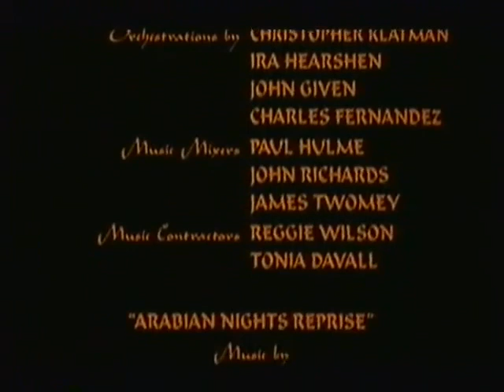Aladdin And The King Of Thieves End Credits (TV Version)